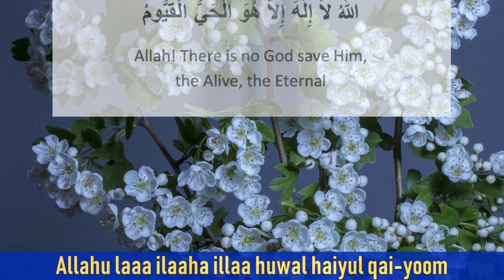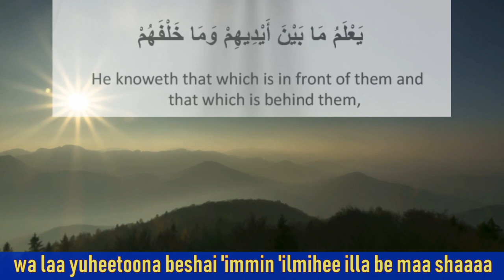How to Recite Ayat ul Kursi and its Benefits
Transliteration:
Bismillâhir-Rahmânir-Rahîm
Allâhu lâ ilâha illâ huwal Hayyul-Qayyum, lâ ta'khuzuhû sinatun walâ nawm, lahû mâ fissamâwâti wamâ fil ardhi. Man dhallazî yashfau indahû illâ bi idhnihî, ya'lamu mâ bay-na aydîhim wamâ khalfahum, walâ yuhîdûna bishayin min ilmihî illâ bimâ shâa, wasi'a kursiyyuhussamawati wal ardh wala yaûduhû hıfzuhumâ wa Huwal aliyyul adhîm.

Translation:
Allah! there is no Allah but He - the living, the Self-subsisting, Eternal. No slumber can seize him nor sleep. His are all things in the heavens and on earth. Who is there can intercede in His presence except as He permitteth? He knoweth what (appeareth to His creatures as) Before or After or Behind them. Nor shall they compass aught of His knowledge except as He willeth. His Throne doth extend over the heavens and the earth, and He feeleth no fatigue in guarding and preserving them. For He is the Most High, the Supreme (in glory).

Verse 255 of Surah-e-Baqarah (chapter: The cow) in holy Quran is called Ayat Al-Kursi: â€œAllah! There is no god but He – the Living, The Self-subsisting, Eternal. No slumber can seize Him Nor Sleep. His are all things in the heavens and on earth. Who is there can intercede in His presence except as he permitteth? He knoweth what (appeareth to His creatures As) before or after or behind them. Nor shall they compass Aught of his knowledge Except as He willeth. His throne doth extend over the heavens and on earth, and He feeleth No fatigue in guarding and preserving them, For He is the Most High, The Supreme (in glory).â€�
The benefits of Ayat Al-Kursi are:

1. Holy prophet (SAWW) said: whoever recites the first 4 ayats of Surae Baqarah, then Ayatul Kursi and then the last 3 ayats of Surah e Baqarah, will not be inflicted with any kind of difficulty in his wealth or himself, Satan will not come near him and he will not forget the Qur’an.
2. Holy Prophet (SAWW) said: Qur’an is a great word, and Surae Baqarah is the leader of the Qur’an and Ayatul Kursi is the leader of Surae Baqarah. In Ayatul Kursi there are 50 words and for each word there are 50 blessings and good in it.
3. One who recites Ayatul Kursi every morning will be in the protection, safety of Allah until the night.
4. If one ties this to ones wealth or children, they will be safe from Satan
5. Our Holy Prophet (SAWW) has said: These things increase ones memory: sweets, meat of an animal near the neck, Adas (Lentils), cold bread and recitation of Ayatul Kursi.
6. For those of our dear ones who have passed away, recitation of Ayatul Kursi and giving it as Hadiya to them, gives them light (noor) in the grave.
7. Frequent recitation makes ones own death easy.
8. When leaving home, if one recites it once, the Almighty has one group of Angels to come and protect you. If recited twice, 2 groups of Angels are assigned to do this. If recited 3 times Allah tells the Angels not to worry as the Almighty himself takes care of him.
9. The Holy Prophet has said: If one recites Ayatul Kursi before going to sleep, Allah will send an Angel to come and look after you and protect
10. When one is alone in the house, recitation of Ayatul Kursi and asking Allah for help will make you remain calm and you will not fear.
11. The Holy Prophet has said: When leaving home,if one recites Ayatul Kursi, then Allah will send 70,000 Angels to do Istighfaar for him until he returns home, and upon his return Poverty will be removed from him.
12. If one recites this after performing Wudhoo, the 5th Imam Hadhrat Imam Muhammad Baqir (AS) has said: Allah will give him a reward of 40 years of Ibadaat, his position will be raised in the Heavens 40 times (levels) and will marry him to 40 Horains.
13. One who recites it after every prayer, their salaat will be accepted, they will remain in the safety of the Almighty and He will protect them.
14. Allah told Prophet Musa (AS): If one recites it after every salaat, the Almighty will make his heart a thankful one (Shakireen), will give him a reward of the prophets, and his deeds will be like those of the truthful (Siddiqeen).
15. To increase light or vision (noor) in the eyes, recite Surae Alhamd once, then Ayatul Kursi and then once the following dua:- “U-eedhu nora basaree binuril lahi alladhi la yutfaa”, “I seek refuge for the light of my eyes by the light of Allah(SWT), which does not become extinguished”.